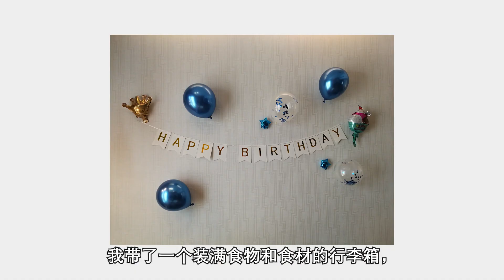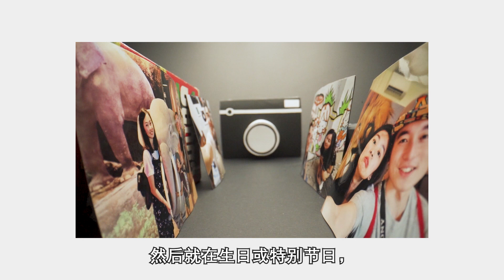A Little Bit About Us | Phan & Xin Yi | Pre Wedding Q&A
𝗘𝗻𝗾𝘂𝗶𝗿𝗶𝗲𝘀